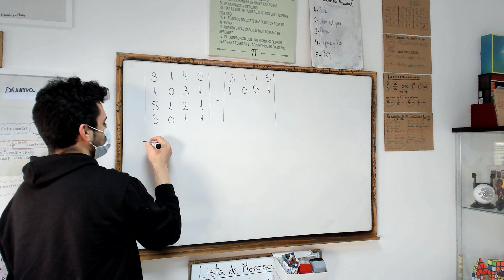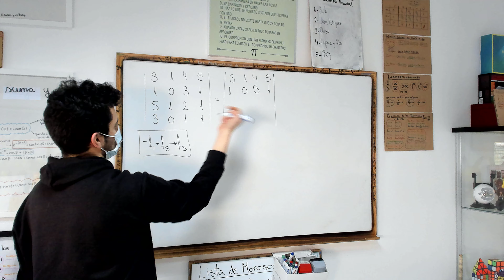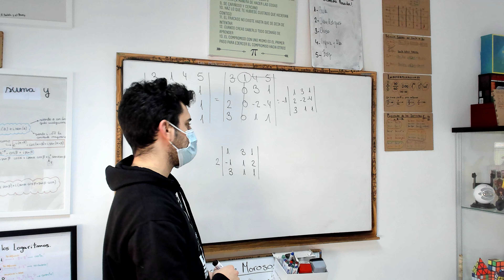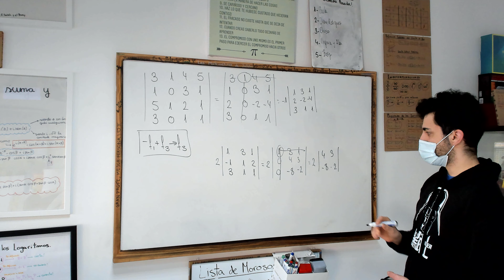Determinante 4X4 haciendo ceros